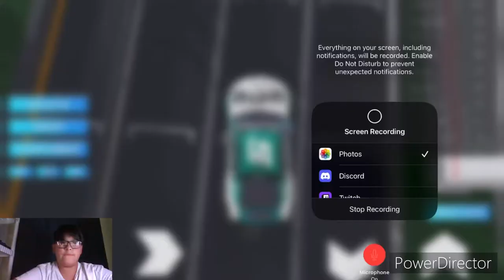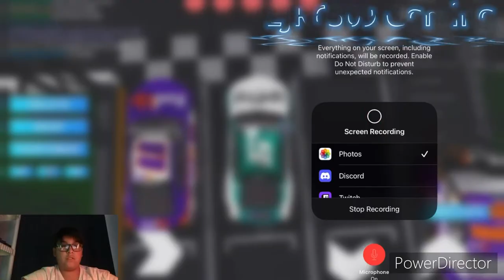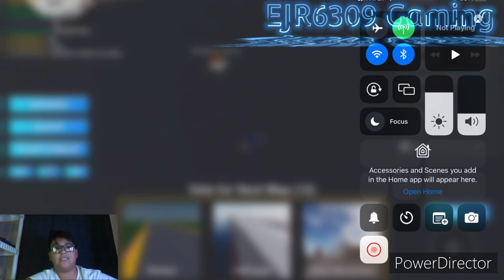Pain.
BBR nowadays